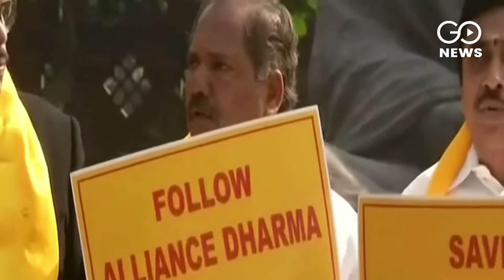Andhra Alleges 'Raw Deal'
The Left parties in Andhra Pradesh call for a state-wide bandh as protest against alleged injustice done to the state in the Union budget